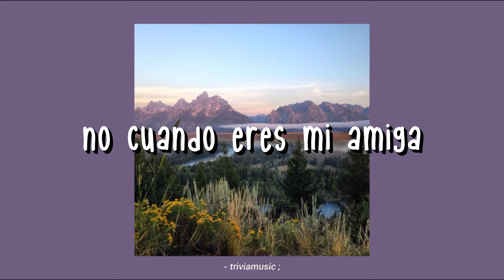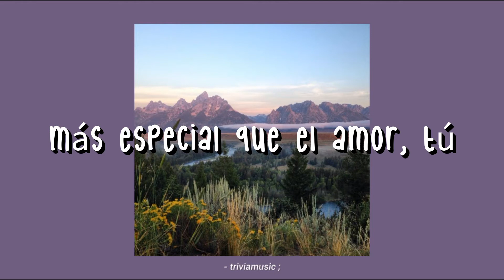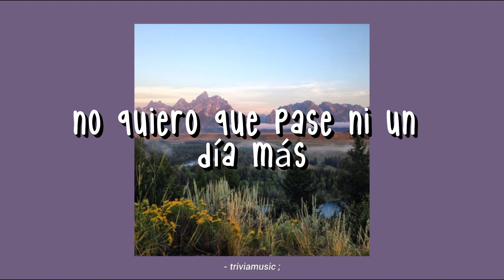friend to lover - standing egg ; sub español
村• - ̗̀b i e n v e n i d o s ¡! . ̖

-mirar el vídeo en 1080p.

buenas noches putxs 😎❤️, lxs dejo con esta traducción soft de una canción hermosa.

stan standing egg.

職 ; r e d e s  s o c i a l e s ੭ 。

( ❥ • d i s f r u t e n ¡! .)

Tags [ignorar]